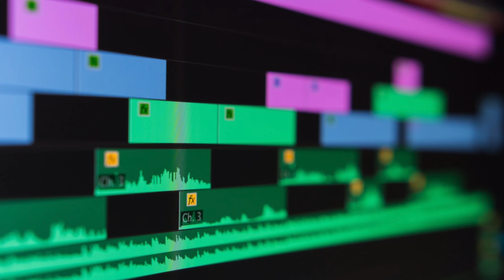FILMMAKER REACTS TO CRAZY HOLLYWOOD CAMERA TECHNIQUE / SINGLE SHOT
This is my first reaction to film making techniques used in Hollywood. Being a content creator in Youtube, there is so much to learn.. Let's learn together and start filming.. 😀